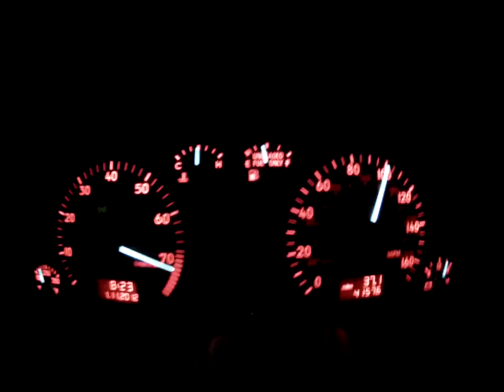Audi GT28 S4 wet road course acceleration